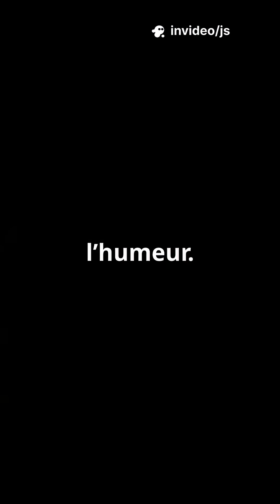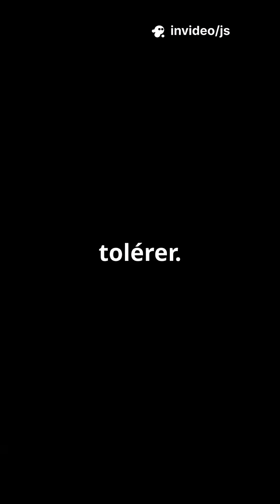Curcuma: Vérités et Bienfaits Scientifiques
Découvrez les vérités scientifiques sur le curcuma, cette épice dorée souvent célébrée pour ses bienfaits sur la santé ! Dans cette vidéo, nous plongeons dans le monde fascinant de la curcumine, son composé actif aux propriétés anti-inflammatoires et antioxydantes. Est-ce vraiment un remède miracle ? Nous explorons ses effets sur les articulations, la santé cognitive et même la digestion ! Apprenez comment maximiser son absorption avec du poivre noir et les précautions à prendre. Le curcuma peut être un allié précieux pour votre bien-être, mais il est essentiel de l'intégrer correctement dans votre routine. Partagez cette vidéo pour faire découvrir la vérité sur le curcuma à vos amis !

OUTLINE:

00:00:00 Curcuma: Vérités et Bienfaits Scientifiques